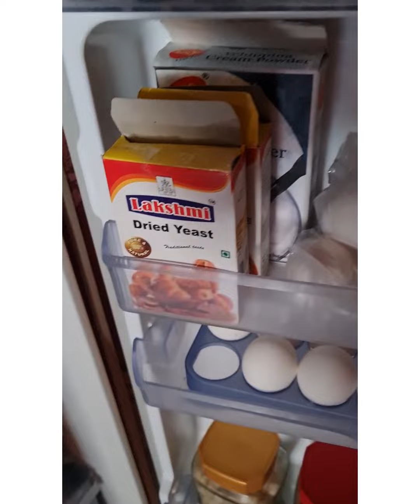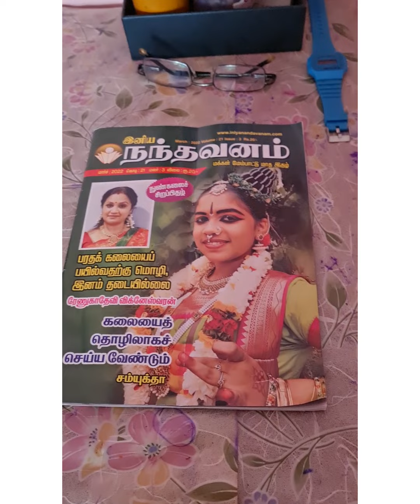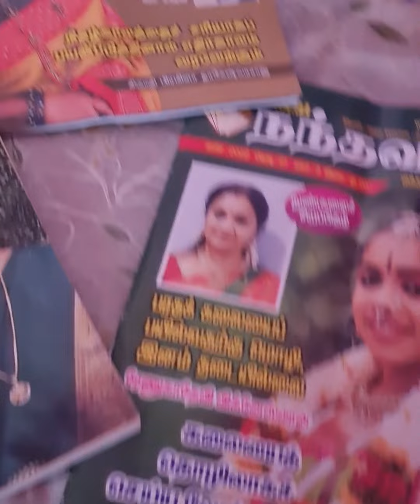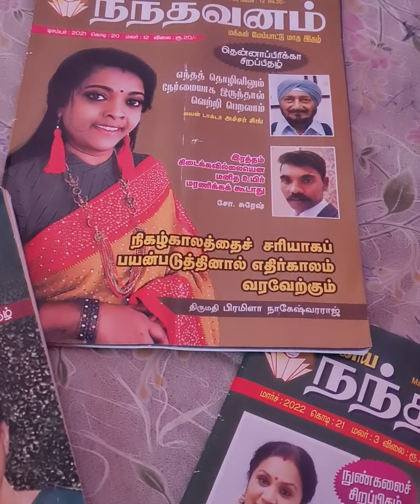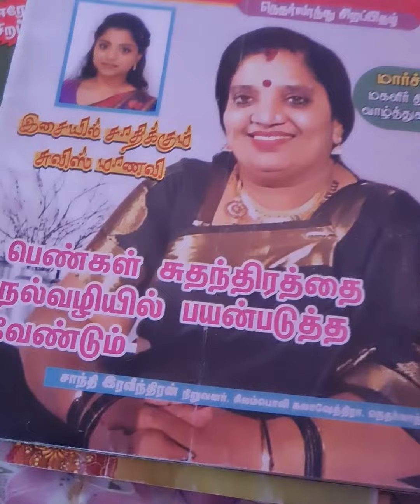kingskitchentamil பெண்கள் இப்படி இருந்தாலே பிரச்சினைகளை தவிர்க்கலாம்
Iniya nandavanam
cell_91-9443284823